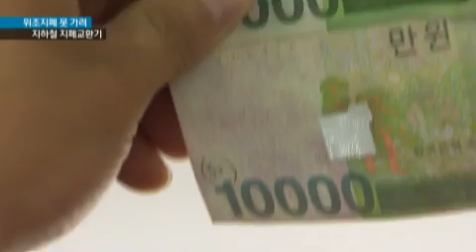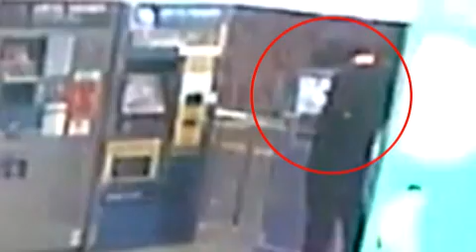[KNN 뉴스] 위조 지폐 지폐교환기에도 통했다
{앵커:컬러프린터로 인쇄한 만원권
위조지폐를 사용한 20대가 경찰에
붙잡혔습니다.

포털사이트에서 내려받은 이미지를
출력했을 뿐인데 지폐교환기는
위폐 여부를 가리지 못했습니다.

{리포트}

{수퍼:위조지폐를 교환하는 모습/화면제공:부산 중부경찰서}
지난 4월, 부산도시철도 자갈치역.

한 남자가 지폐교환기로 향합니다.

만원권 지폐를 천원짜리
지폐로 바꾼 이 남성은 승차권을
끊고 사라집니다.

이 남성이 이 날 사용한 만원권은
위조지폐였습니다.

{수퍼:프린터로 이미지 파일 출력해 사용}
부산 중부경찰서는 위조지폐를
만들어 사용한 혐의로 21살 나모씨를
붙잡아 조사하고 있습니다.

나씨는 포털사이트에서 내려받은
이미지 파일을 컬러프린터로 인쇄한 뒤, 도시철도 역과 노점 등에서
7만원을 사용했습니다.

{인터뷰:}
{수퍼:김재한/부산 중부경찰서 지능수사팀장"지폐교환기 생산업체 홈페이지에 들어가서 지폐교환기 작동원리를 습득했고 그 습득원리를 이용해 지폐를 위조했습니다"}

{StandUp}
{수퍼:김상진}
"이 위조지폐는 진짜 지폐와 촉감이 다를 뿐, 크기가 완전히 일치하는데다 인쇄상태가 세밀해 쉽게 구분할 수
없을 정도입니다"

{수퍼:도시철도 지폐교환기 위폐 인식 못해/지난 2006년 이어 또 위조지폐 사용돼}
지난 2천 6년에도 도시철도역
지폐 교환기에 위조지폐가
사용되었는데 또 다시 허점을
드러냈습니다.

부산교통공사는 뒤늦게 교환기의
지폐 인식감도를 높이는 등 대책마련에 나섰습니다.

{인터뷰:}
{수퍼:강윤석 과장/부산교통공사 영업처"전 역사에 있는 지폐교환기를 다시 한번 테스트할 것입니다. 테스트를 거쳐서 문제가 되는 장비가 나온다면 전량 교체할 예정입니다"}

경찰은 모방범죄를 막기위해
포털사이트에 지폐사진을 쉽게
내려받을 수 없도록 대책 마련을
건의하기로 했습니다.